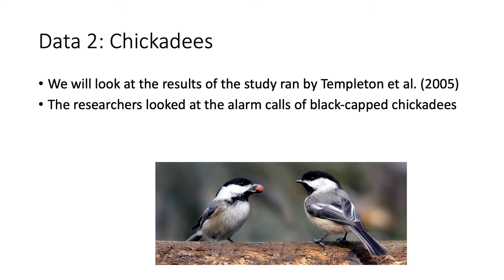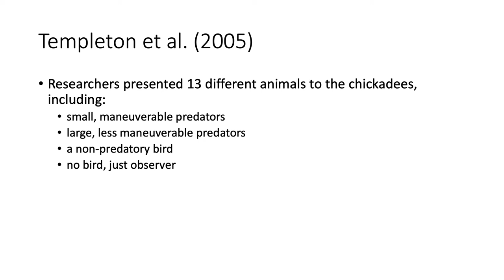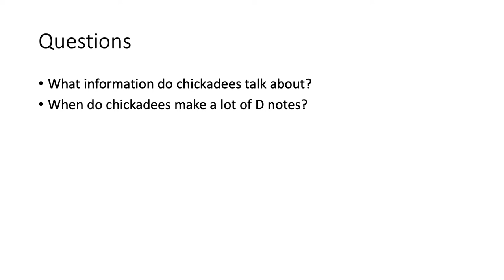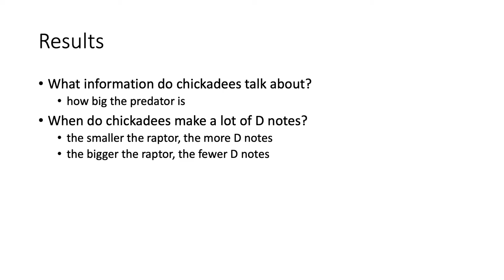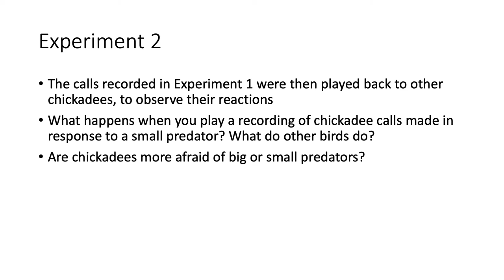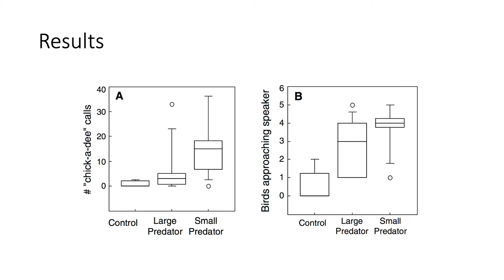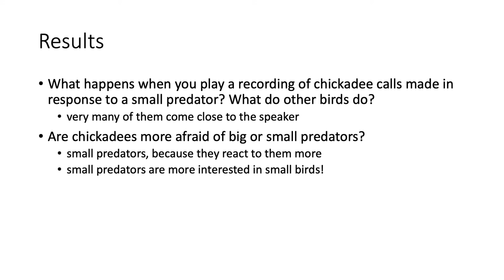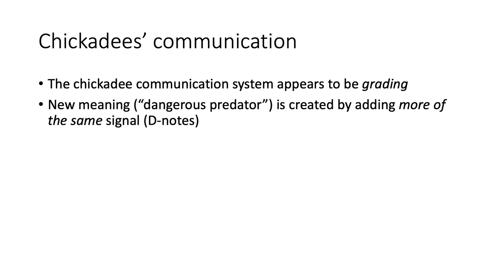HSR130 Animal data 02